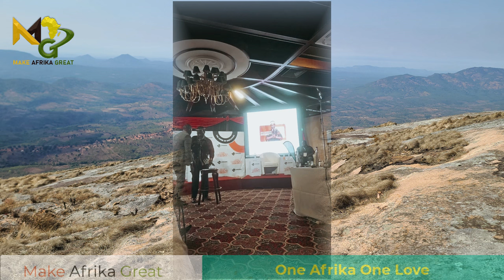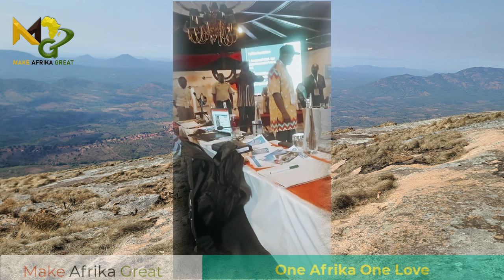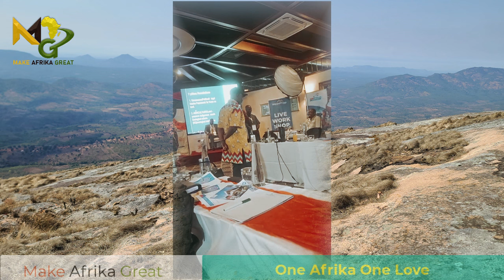Joshua Maponga Powerful Lecture to Make Money!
Make Money in Africa
Make Money very easy